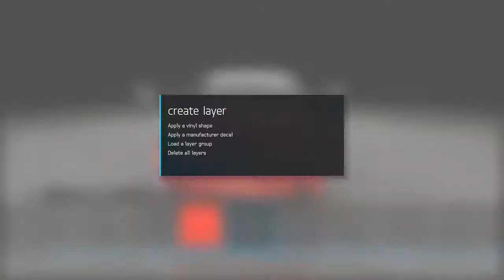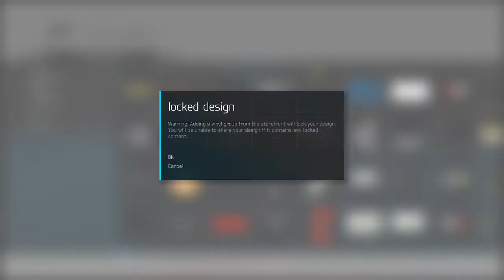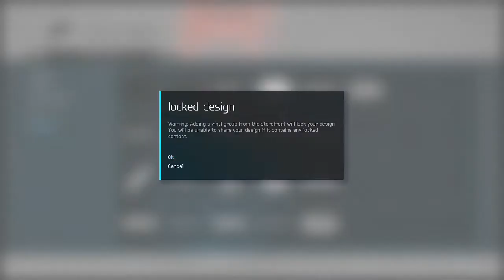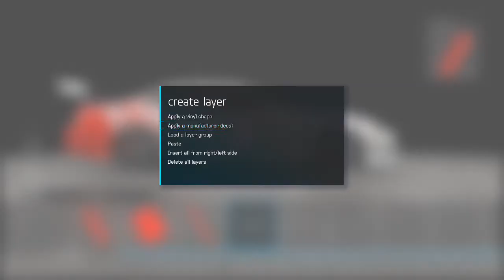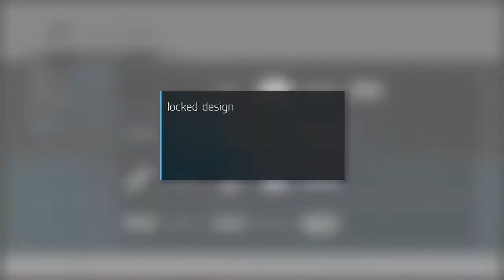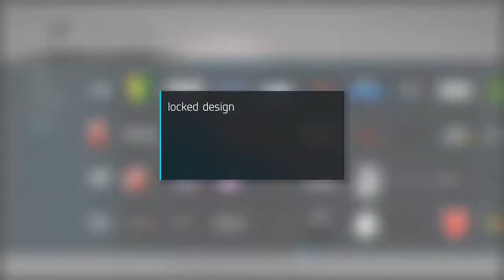Sh*tty Car Gets Sh*tty Paint Job - Ep.1 - Lexus SC300